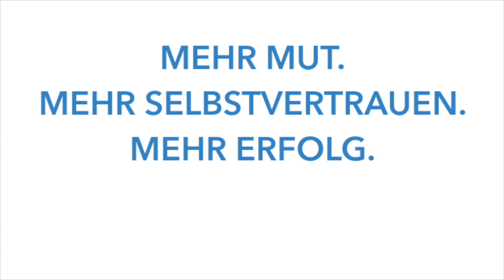Heldenzeit - #009 - Ljubomir Vranjes - Mentale Stärke: Der Unterschied beginnt im Kopf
Ljubomir Vranjes ist in Schweden geboren und spielte seit seinem 5. Lebensjahr Handball.

Der ehemalige Schwedische Nationalspieler wurde schwedischer Meister, Europameister, Weltmeister und Silber Medalliengewinner bei den Olympischen Spielen. Als Trainer hat er seine Karriere fortgesetzt und unter Anderem die Champions League gewonnen. 2014 wurde er vom Internationalen Handball Verband zum Trainer des Jahres gewählt.

Heute erzählt er aber auch von seinen Niederlagen, die für Ihn genau so dazugehören wie das Gewinnen. Ihn zeichnen vor allem sein unglaublicher Wille und seine mentale Stärke aus.
Er sagt: „Der größte Unterschied ist im Kopf“.

Vielen Dank dass du dir diese Folge angeschaut hast. Ich freue mich riesig auf dein Feedback.

Wenn dir die Folge gefallen hat, empfehle Sie gerne deinen Freunden weiter und gib mir gerne eine Bewertung!